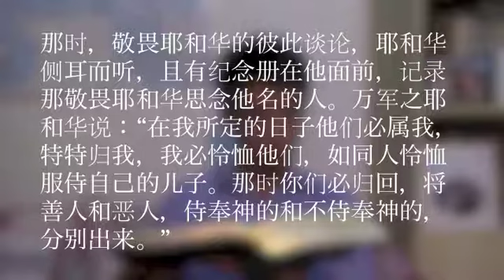29/05/2013 每日以马内利 Everyday Emmanuel